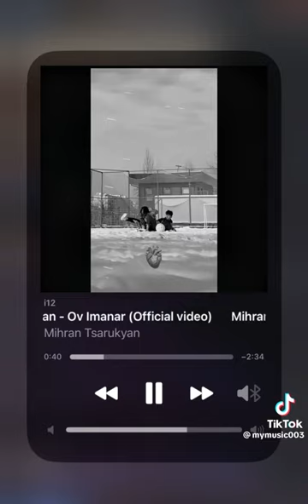Mihran Tsarukyan - Ov Imanar (Official video)